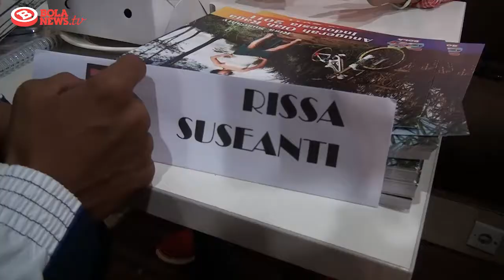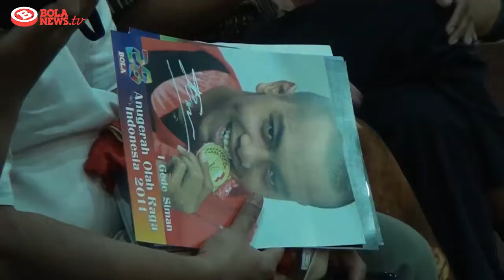Acara Temu Bintang Olah Raga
Cuplikan acara temu bintang olah raga dalam rangka ulang tahun BOLA ke-28. Acara ini dihadiri oleh Risa Suseanty, Denny Sumargo, Susi Susanti, Ramdhani Lestaluhu, dan I Gede Siman Sudartawa.